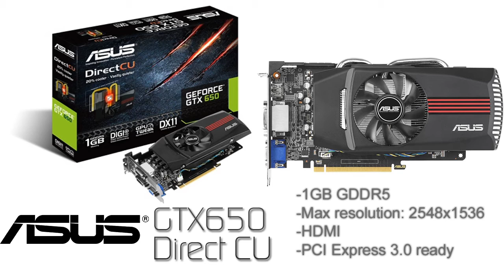Entry Basic Gaming Configuration: PC da gaming a basso costo ITA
▃ ▄ ▅ ▆ ▇ █ Ciao,io sono agromoderni e questa è una descrizione █ ▇ ▆ ▅ ▄ ▃
GUARDA A 720p ! WATCH AT 720p!
Bene ragazzi, oggi andiamo a vedere quella che è la mia soluzione al problema di una configurazione buona per Farming Simulator (E NON SOLO!) che non costi un'esagerazione.
Come ho già detto potete acquistare il tutto da Amazon.it, Ekey.it ed altri siti minori.
Al fine di evitare problemi legali: |NON MI ASSUMO NESSUN TIPO DI RESPONSABILITA' PER PROBLEMI DERIVATI DALL'UTILIZZO INAPPROPRIATO DI QUESTA CONFIGURAZIONE O DEL SUO MONTAGGIO|
Questo è il nuovo "modo" di fare i video del 2014, o meglio, il nuovo modo di fare configurazioni per PC.
Fatemi sapere se volete altre configurazioni.
Purtroppo per ora non posso farvi unboxing su questi pezzi, se in futuro qualche iscritto vorrà rendermi partecipe di un montaggio di questo PC potrò proporvelo.
Per il tutorial sul montaggio di un assemblato dovrete pazientare fino a primavera.
Vuoi sapere con cosa registro ed altre notizie su di me?
Guarda sul mio sito!